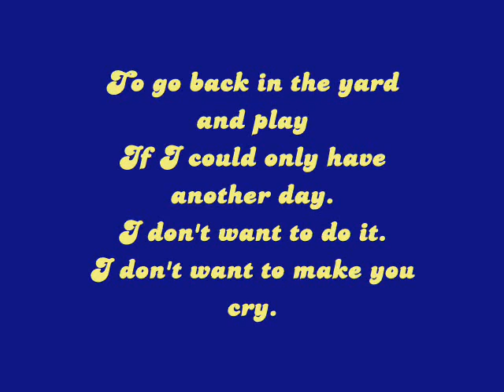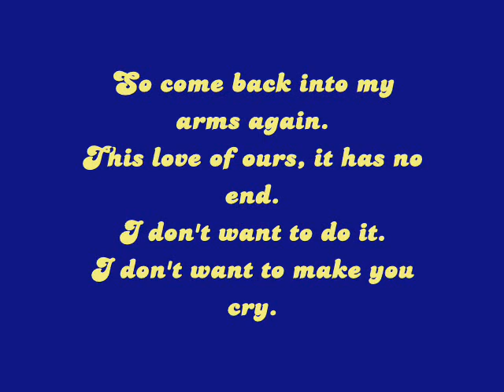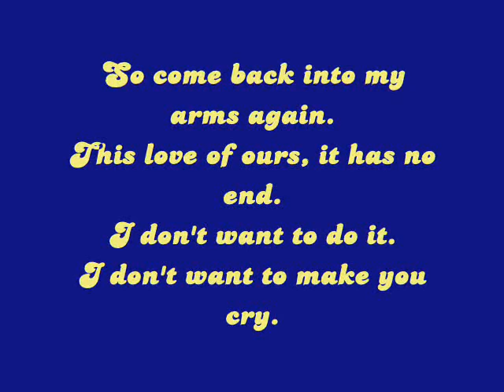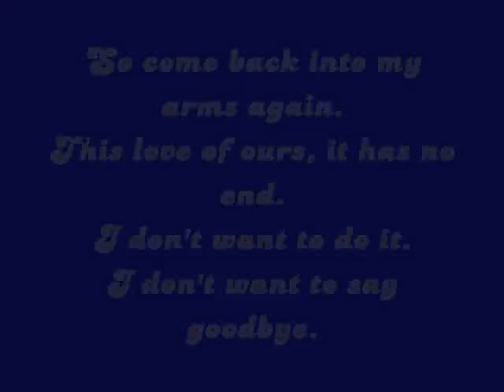George Harrison - I Don't Want To Do It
George's contribution to the 'Porky's Revenge' soundtrack released in 1985 and also included on the compilation album 'Let It Roll'. This is actually a cover of a little-known Bob Dylan song.

In case anyone is curious, the font I used for this video is called 'Candice'. I also used the album version of 'I Don't Want To Do It', which has slightly different guitars to the single version.